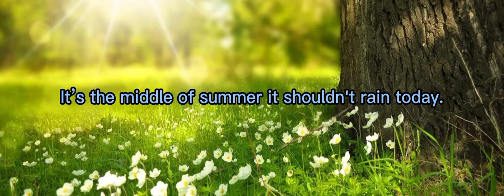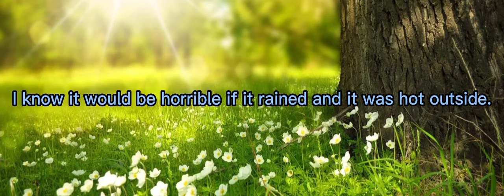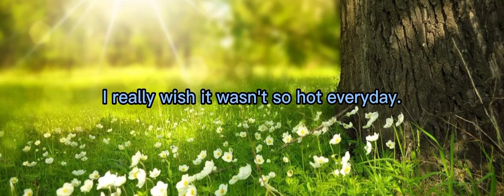Listening English Lesson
Practice your listening, speaking , vocabulary and more. 👍

⭐️Follow on Instagram @duchessenglish